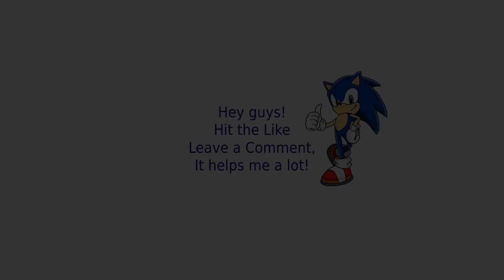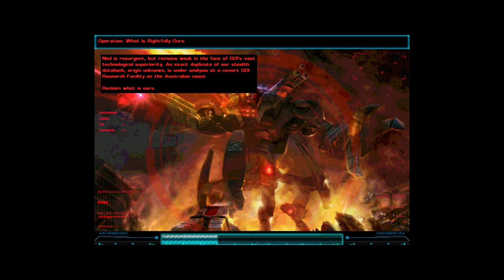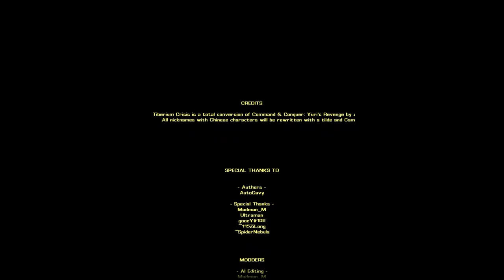Command and Conquer Tiberium Crisis | Full Nod Gameplay Walkthrough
Command & Conquer Tiberium Crisis will reconstruct Command and Conquer 3 and part of C&C4; on the old but flexible engine and create a new storyline and factions to bring an end to the Tiberium Age.

There are 20 missions roughly resembles the vanilla C&C3; and Kane’s Wrath storyline with 8 original End of Tiberium missions. 15 playable factions in Skirmish including the classic Allies, Soviet and Yuri.

The brand new End of Tiberium missions will be fun and will be completely different from the widely criticised C&C4; stroyline.

This mod based on Red Alert 2 engine - Command & Conquer: Red Alert 2 is a real-time strategy video game by Westwood Pacific, which was released for Microsoft Windows on October 23, 2000 as the follow-up to Command & Conquer: Red Alert. Red Alert 2 picks up at the conclusion of the Allied campaign of the first game. Its expansion is Command & Conquer: Yuri's Revenge.